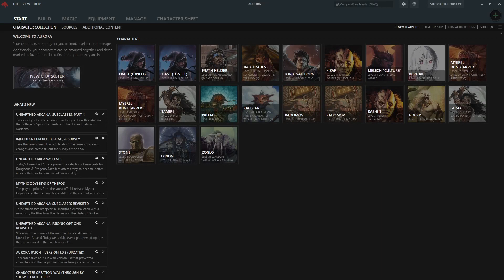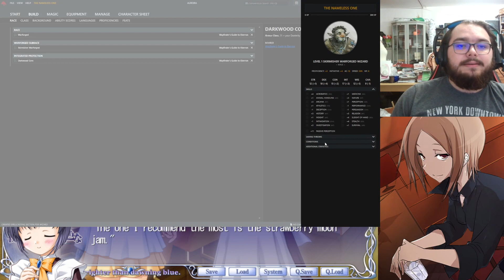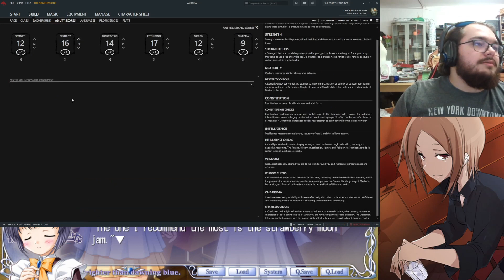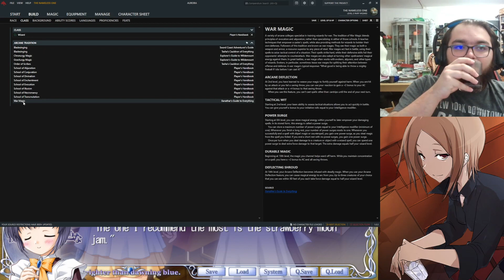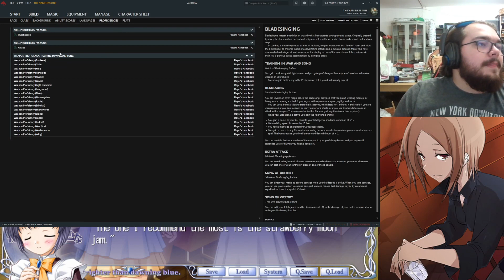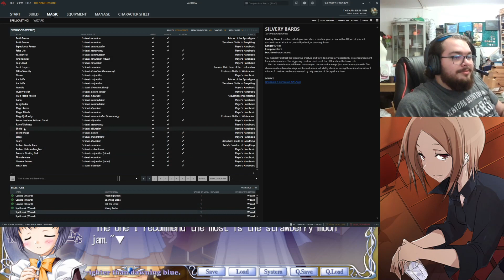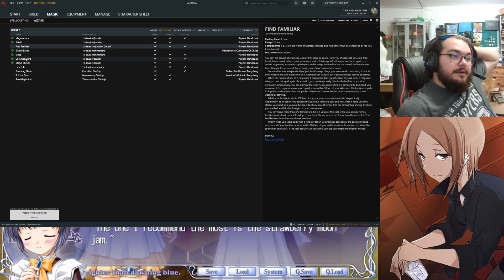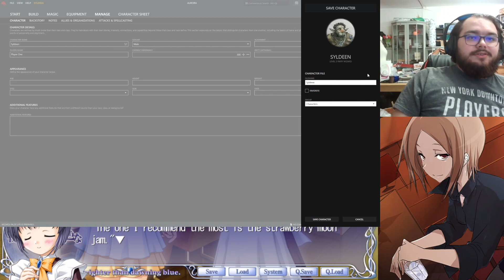YoaMae: Brighter than Dawning Blue Part 22 | A Maid for Everything (Mia-Route Start)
So Mia is apparently the blessing this game needed